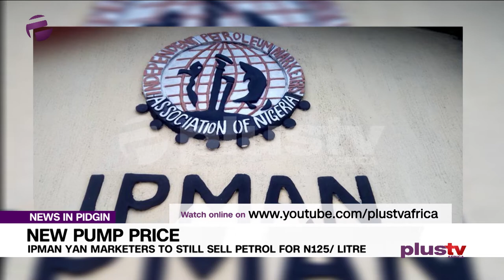New Pump Price: IPMAN Tells Marketers To Still Sell Petrol At N125 Per Litre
Following the reduction of pump price of petrol from N125 per litre to N123.50 per litre, the Independent Petroleum Marketers Association in Kano State has directed its members to ignore the directive on new price and sell the product at N125 per litre until their old stocks are exhausted.